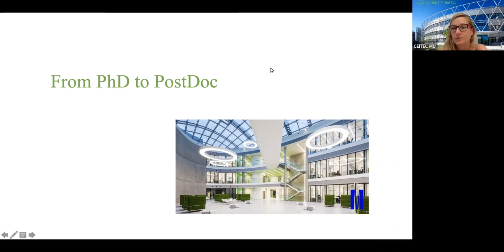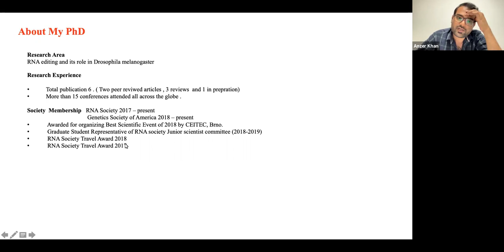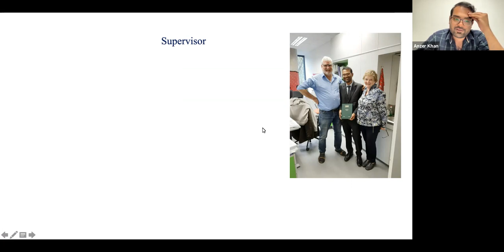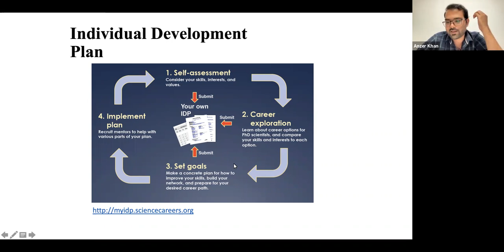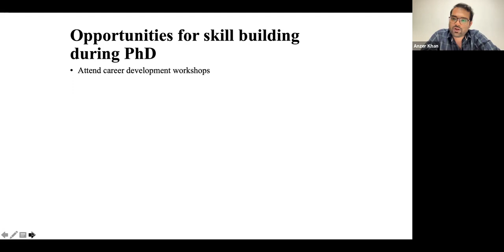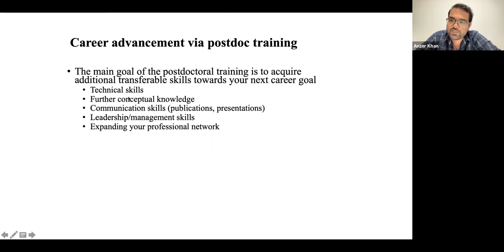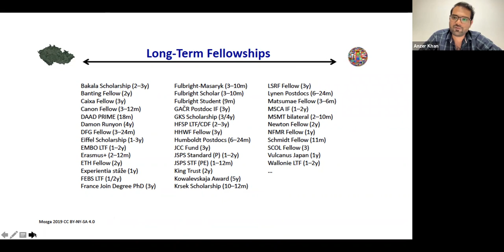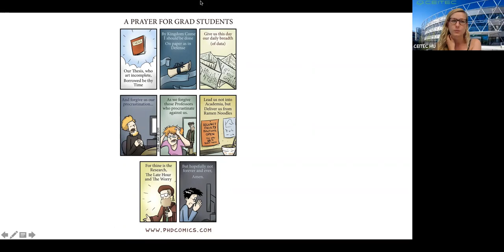Life After PhD With Anzer Khan